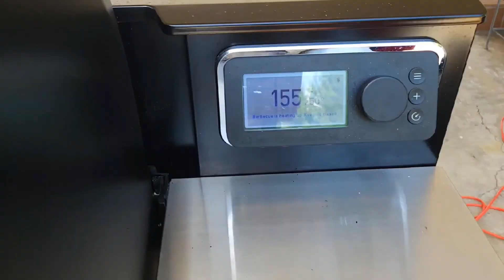Spring Grill Glimpse & Dinner 🌺🍽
Every now and then it doesn't hurt to take a break from the kitchen & let the grill heat up a few things🤷‍♀️💯